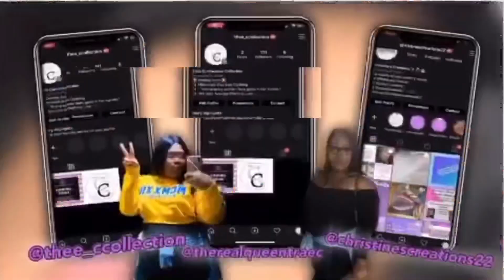TIPS TO STARTING A CLOTHING LINE | THEE CURVACEOUS COLLECTION | PLUS SIZE CLOTHING LINE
Thank you all for tuning in today! This video was made to give updates about my new up coming clothing line and give tips on starting one! I’m expanding own content and i hope you all like it! Wig reviews, hauls, grwm, more DIY videos, and business videos coming soon!I hope my tips were useful for you all that want to start any business not just a jewelry business!

Bio
✨Name: Trae’C ( Tra-C)
✨Owner of Christine’s Creations
✨Recent College Graduate
✨ Age: 22

📍 Business Facebook: Christine’s Creations